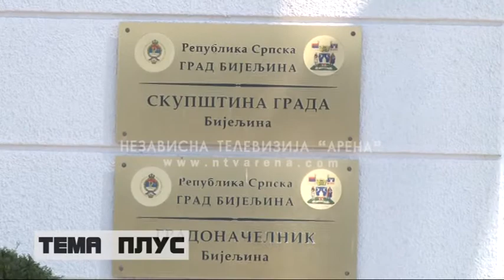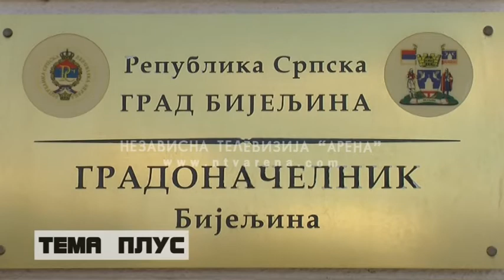Mićić: Nema zloupotreba oko izgradnje školske sale u Patkovači